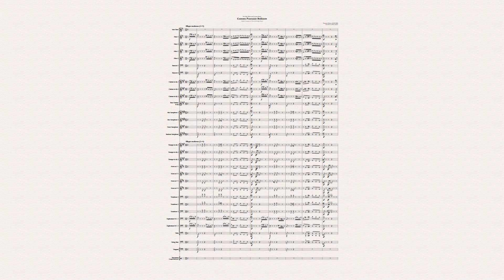Carmen Fantaisie Brillante (for Solo Flute and Concert Band)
Borne was a flutist with the principal opera company in Bordeaux as well as a composer and professor at the conservatory in Toulouse. Expert in both instrumental technique and in the development of the flute as an instrument, he is still recognized for his technical contributions to the Böhm flute. His Fantasie Brillante on Themes from Bizet’s Carmen is by far his most famous composition. Borne’s setting of Carmen’s luscious melodies – like those by Sarasate for the violin, and by Busoni and Horowitz for the piano – combine the virtuoso’s understanding of the solo instrument with a flair for the dance rhythms and passionate colors of the opera. Borne fills his setting with spectacular arpeggios that require fleet fingering and consummate breath control. Carmen’s brilliant Habanera, a traditional dance that she performs with castanets (and with abundant flirting), anchors the work. But the mood of Borne’s Carmen is far brighter than that of the fatalistic Gypsy girl of Bizet’s opera. In Borne’s showpiece, a set of brilliant variations on her showy Habanera leads to a triumphant close – in marked contrast with the opera’s violent, tragic ending.

In this version, the composition was arranged for Solo Flute and Concert Band by Harry Walker.